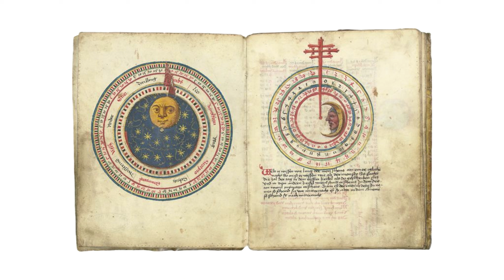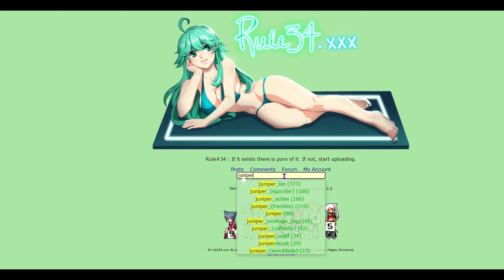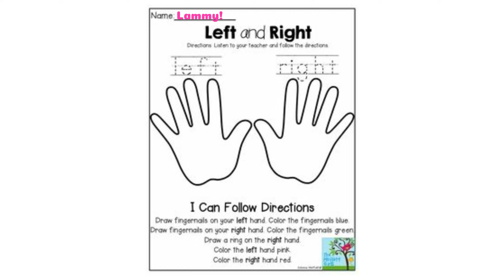Causing General Unrest In Mistria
Balor is in this one. He's a quirky kinda guy.